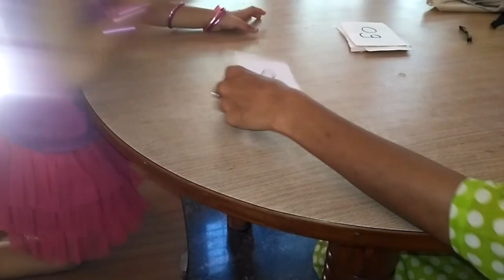ಚೆಂಡು ಹೂ ಎಷ್ಟು ಚೆನ್ನಾಗಿ ಆಗಿದೆ ನೋಡಿ???ಇದನ್ನ ಹಾಕಿದ್ರಿದ ಗಿಡಗಳು ಚನ್ನಾಗಿ ಆಗಿದೆ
Hai friends...
Welcome back to my chann

Takecare